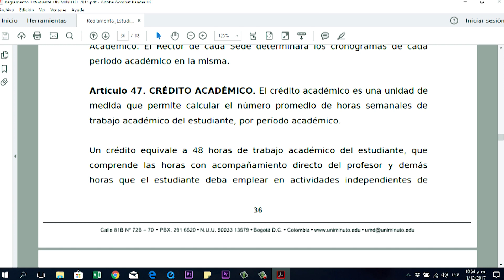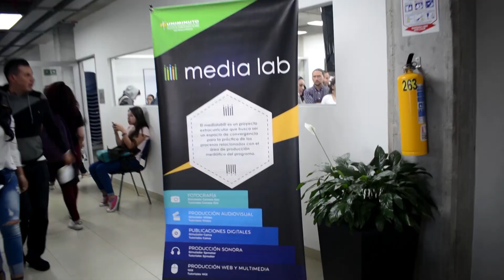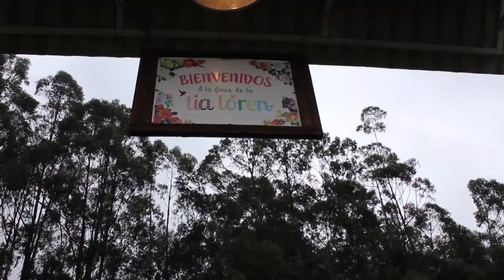Comunicación Social UVD Uniminuto